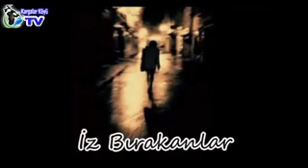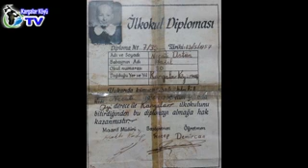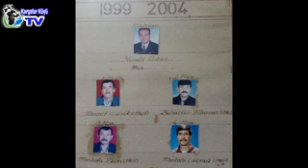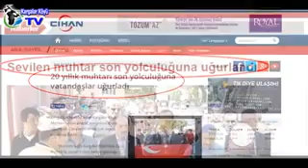Efsane Muhtarımız Necati ÜSTÜN'ün Hayatı